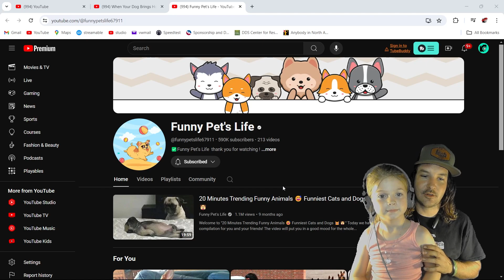WHEN THE DOG BRINGS FRIENDS HOME | FUNNY ANIMAL COMPILATION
WHEN DOG BRINGS FRIENDS HOME | FUNNY ANIMAL COMPILATION
These silly dogs want other animals to come play.
Dad can the donkey come over?

The video that I'm reacting to is by @funnypetslife67911
Here is the link to the original video:

funny donkey videos,
animal compilation,
animal compilation videos,
when your dog brings home a new bestie,
dog makes friends,